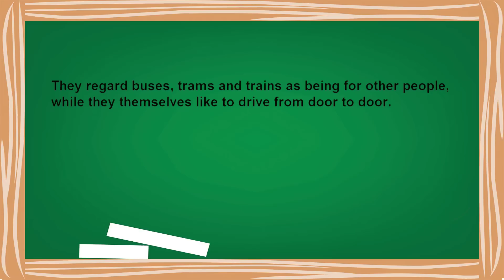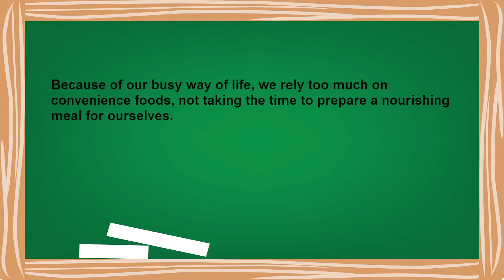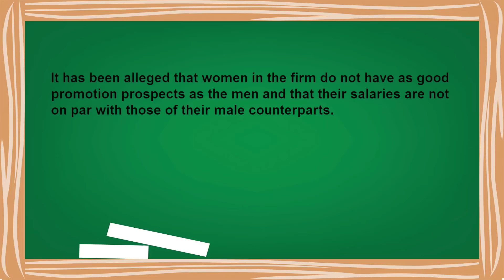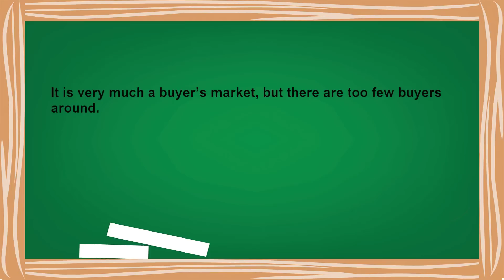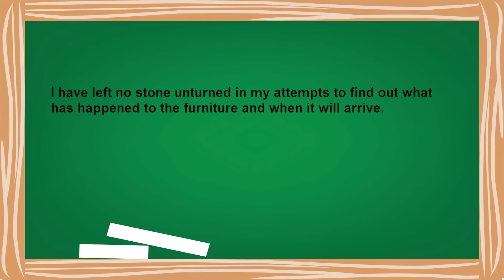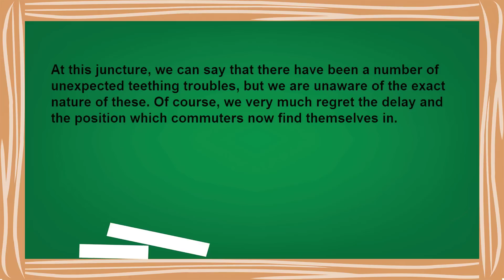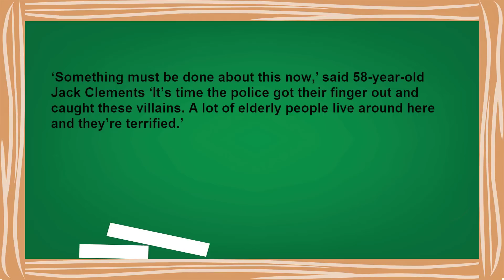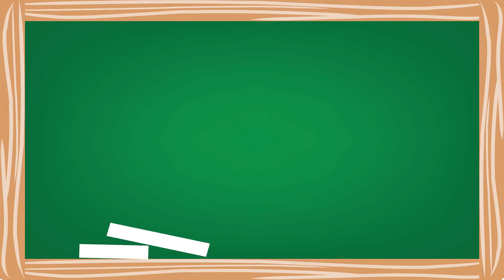British English Listening Comprehension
Learn English Conversation
Listening Comprehension
Comprehension
Listening
British English
British English Listening
English Conversation
Daily English Conversation
improve vocabulary